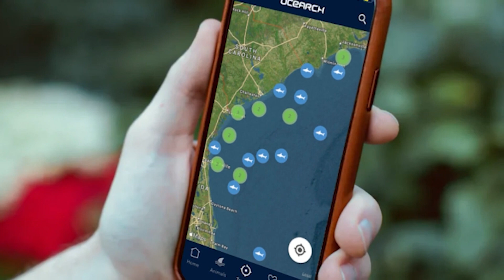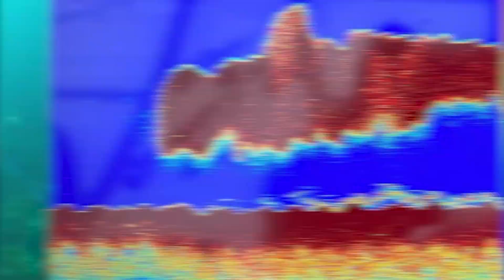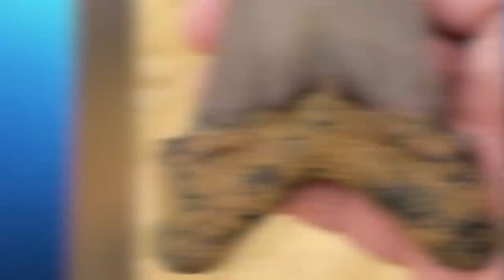Real Cases Of The Megalodon's Existence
We know that the Megalodon Shark actually existed because of the fossil record. We can find all across the oceans evidence of their teeth that we're absolutley massive. However, scientists and researchers say that this animal has long been extinct. We also know that a shocking low percentage of the ocean has been explored meaning they can still be prowling in these waters. Let's explore!